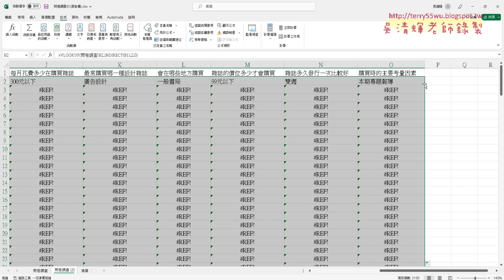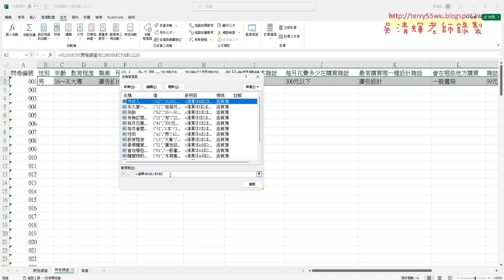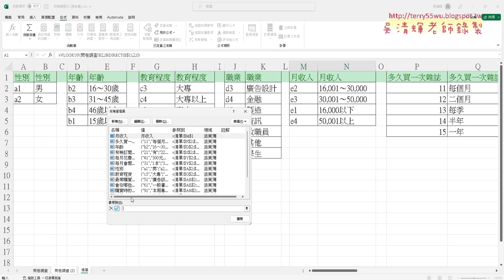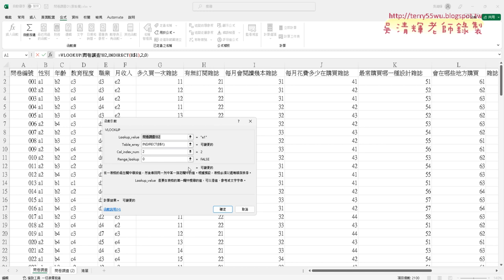04 用INDIRECT函數將欄名轉為範圍